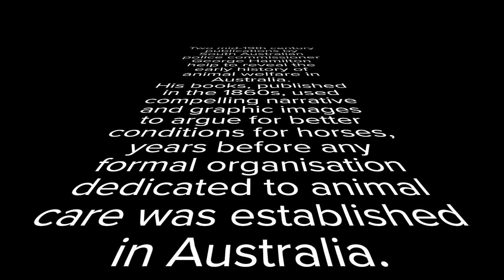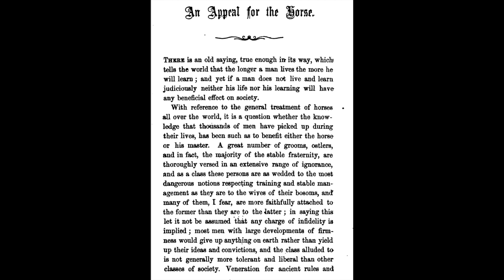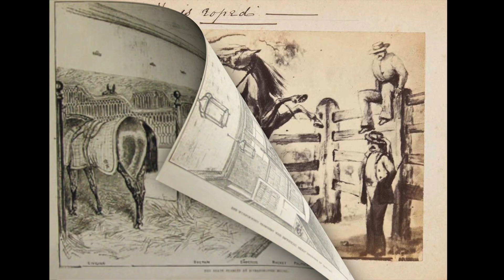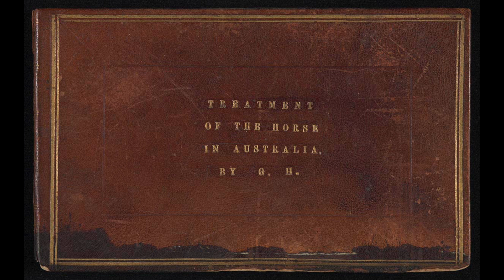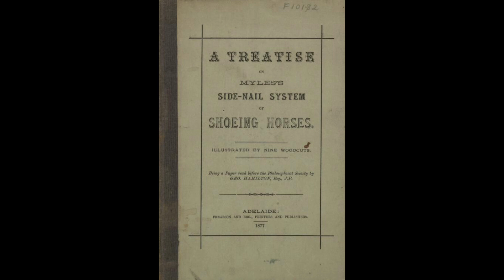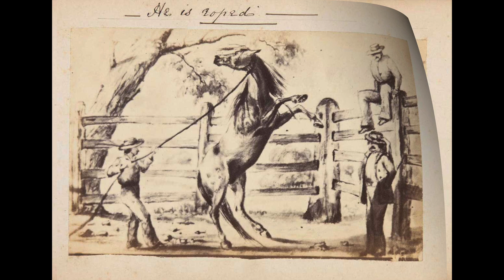George Hamilton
A very historical look into equine welfare in Australia.
Who do you think was the first to document ,illustrate and highlight the need to have equine welfare?
The book is profound in addressing many concerns that are still being experienced today. Through Archive.org this book is now available to read and download - many will find it quite
far -reaching in its content. You can read it via this created
Enjoy the concise documentary style video that we have created for you.
Project Hope Horse Welfare Victoria continue and improve on this mans legacy. EDUCATION. REHABILITATION. ADVOCACY.
Our charity for horses relies on members, volunteers and donors - be one for the good of horse welfare.
Scoot Boot CEN Horse Nutrition -thank you for your sponsorship.A very historical look into equine welfare in Australia.